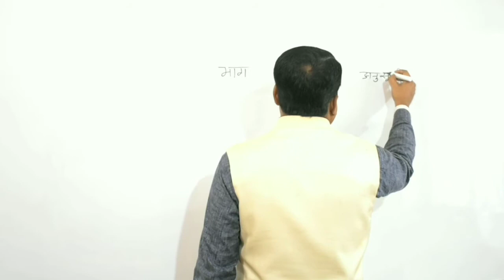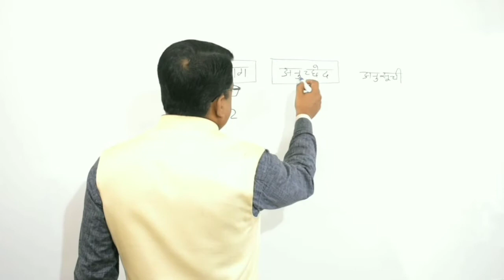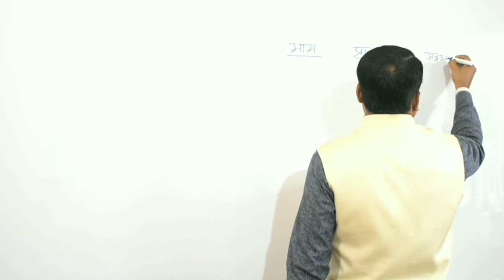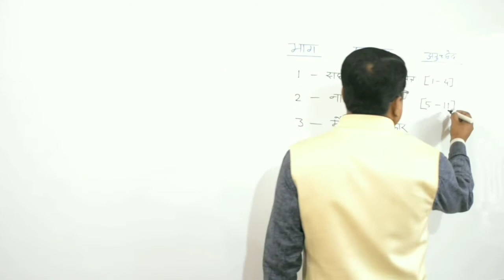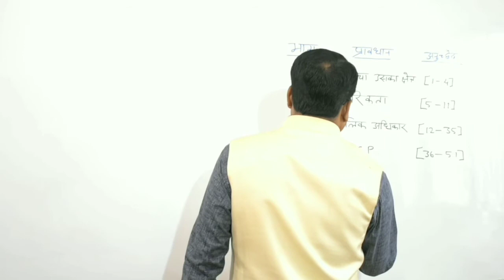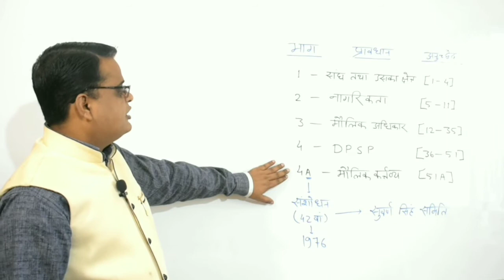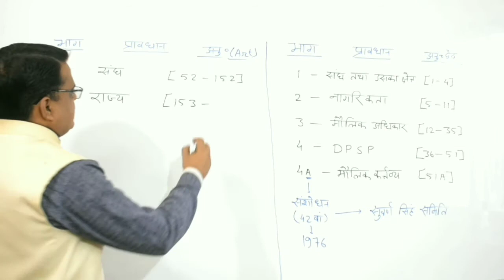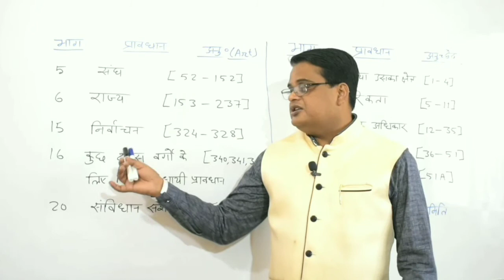संविधान के भाग | Samvidhan ke Bhag | Deepak Mishra Classes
Samvidhan ke Bhag, parts of constitution, samvidhan ke bhag yad karne ki trick,indian polity, indian polity for competitive exams, bharat ki raj vyavastha, bharat ki raj vyavastha pratiyogita pariksha k liye, samvidhan ke bhag by deepak mishra, samvidhan k bhag by deepak sir, samvidhan k pramukh bhag

इस वीडियो में भारतीय संविधान के भागों के बारे में विस्तार पूर्वक बताया गया है।इससे पहले के विडियो देखने के लिए नीचे दिए गये लिंक पर क्लिक करे :-